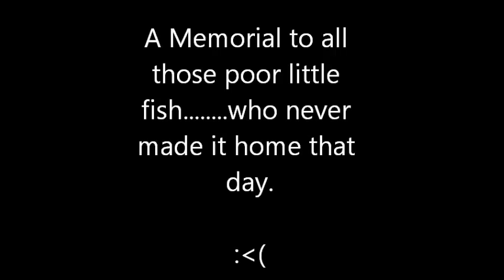Spearfishing 30lb. Amberjack and 50lb. Cobia Ling on Louisiana Oil Rigs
A few Clips of us on a recent fishing trip. We are diving on a rig about 50 miles south of Fourchon. Footage was shot with a Liquid Image HD Wide Angle Camera Mask.